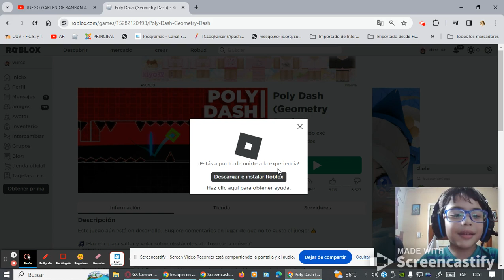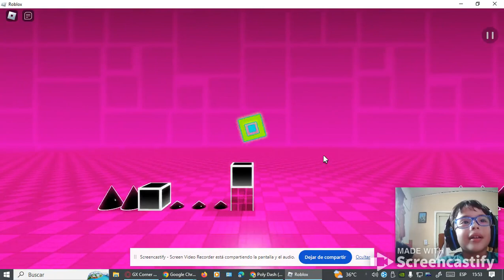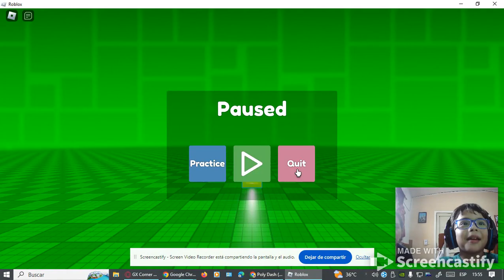Untitled: Jan 16, 2024 3:56 PM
Roblox. Geometry Dash.